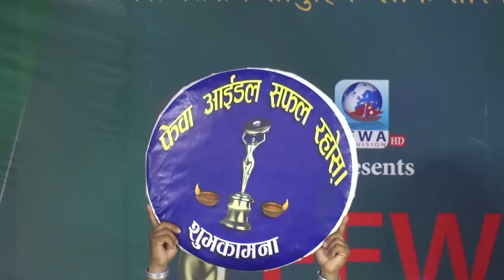रामबजार पुन समाज, कास्की | Rambazar Pun Samaj | Fewa IDOL 2075 | Season -1